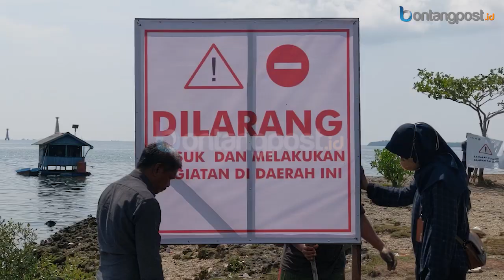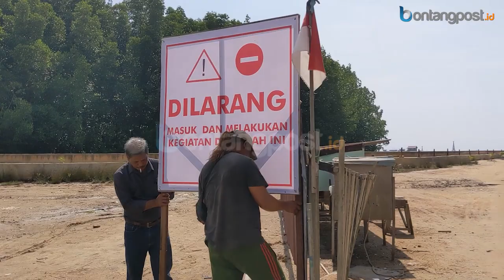Pantai Galau Bakal Dijadikan Pelabuhan, Rencana Destinasi Wisata Masih Dibahas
Pantai Galau tidak lagi dibuka untuk umum, pun sejatinya sejak awal memang tidak pernah dibuka. Hal itu diungkapkan pemilik lahan Joni Muslim.

Ia menyebut, sebelumnya pernah berkoordinasi dengan pihak RT, Lurah, hingga bagian keamanan untuk membongkar semua yang ada di area tersebut.

Hal itu dikarenakan lokasi tersebut sempat dijadikan tempat anak muda mengonsumsi minuman beralkohol saat malam hari.